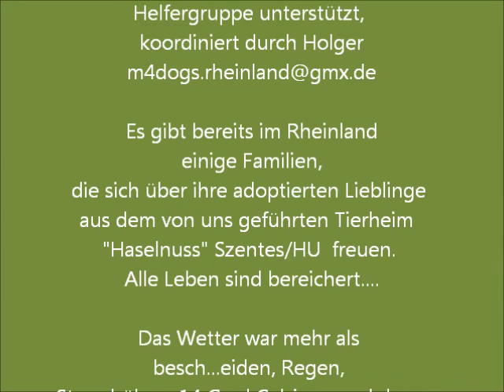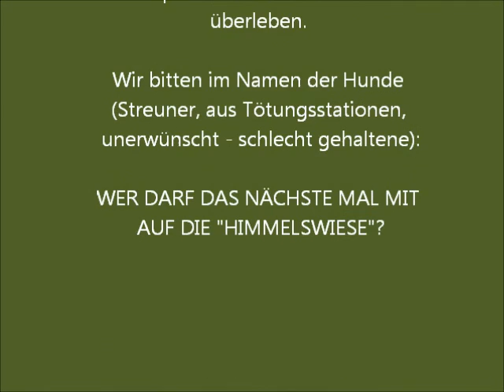Mentor4Dogs Tierschutzarbeit - Sommerfest auf der "Himmelswiese" 25.7.2015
Erstes Hundetreffen vermittelter Tiere aus der "Haselnuss" im Rheinland - Vorstellen der Vereinsarbeit Mentor4Dogs e.V. für Tierfreunde.  Das Tierheim "Haselnuss" wird von M4D aufgebaut, verwaltet und betrieben. Das Shelter befindet sich in Szentes/HU unter dieser österreichischer Leitung. Gemeinsam mit der zuletzt entstandenen Helfertruppe aus dem Rheinland wird für etwa 200 Hunde gesorgt.